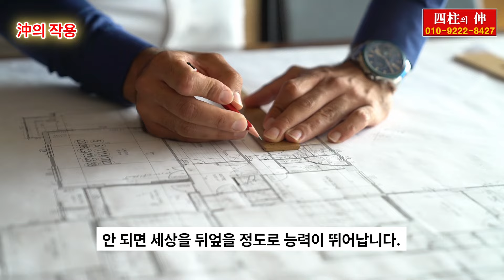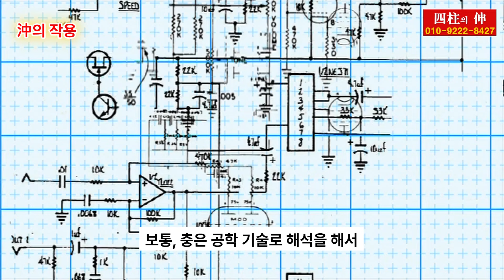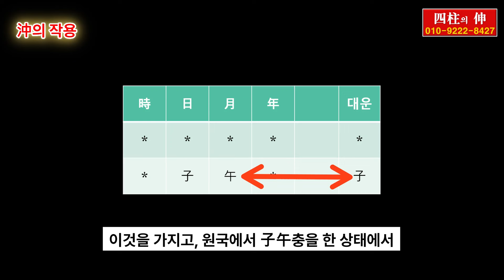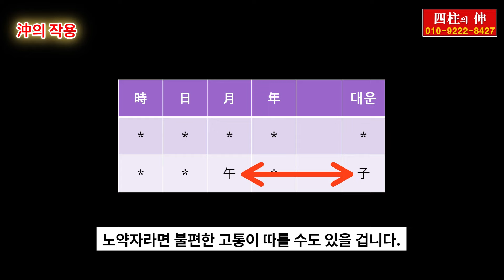沖의 다양한 동작(물상 비법), 자오충과 인신충이 다른 점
沖의 다양한 동작(물상 비법), 자오충과 인신충이 다른 점에 관한 영상입니다.

  - 사주 분석, 운세, 궁합, 육효점, 작명, 택일 등